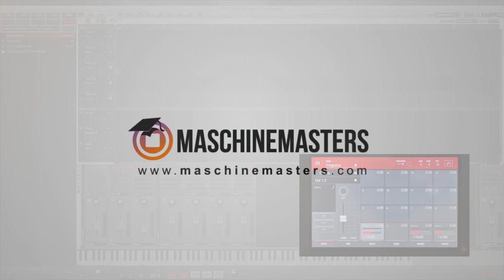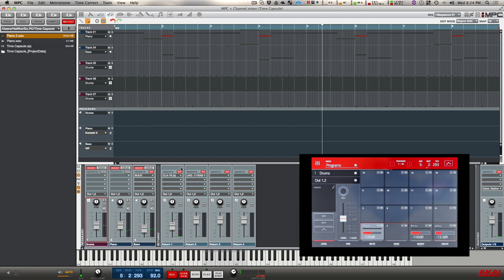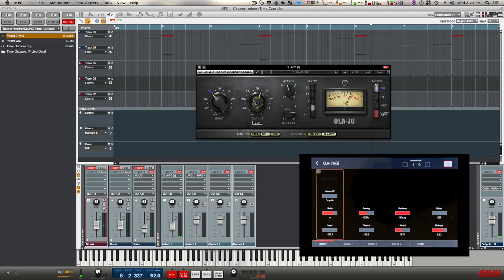MPC Ren/Touch Tutorial - Parallel Compression (Drums) - MPCMasters.com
In this MPC Touch tutorial Hellfire explains how to use Parallel Compression in the Akai software 1.9.2 to get his drums to hit harder. This feature also works with the MPC Renaissance and MPC Studio. He uses a Waves CLA-76 compressor plugin. For more tips, tricks and tutorials join us at MPCMasters.com